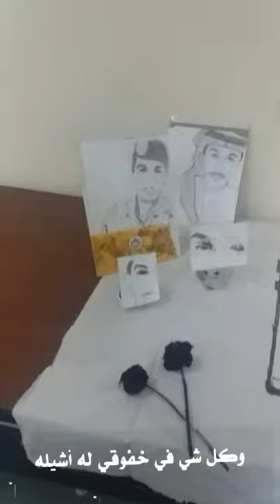محمد متعب الكويكبي